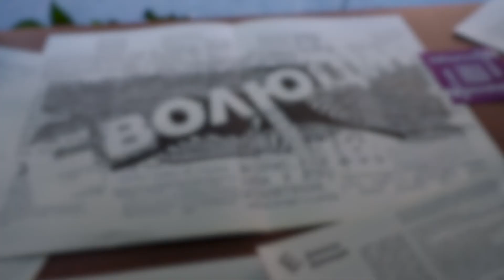The Poetics of Group IVA: Iva Todorova & Elena Todorova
Румен Баросов преставя: група IVA.
Елена и Ива Тодорови и първият им албум „Beautiful Madness“.